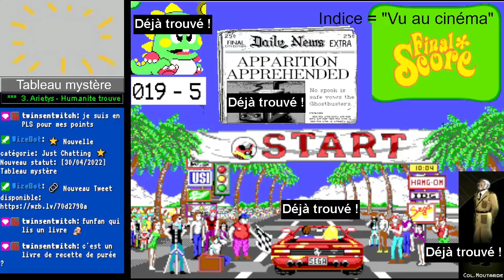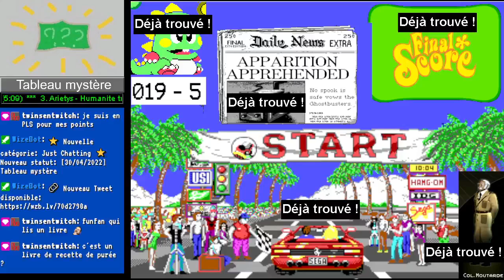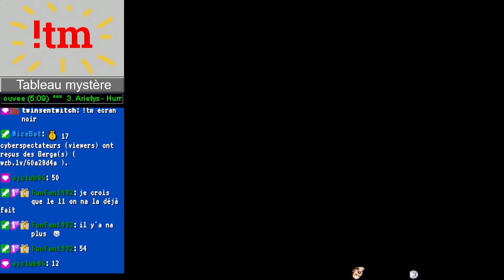[30-04-2022] Minecraft [LSDN]